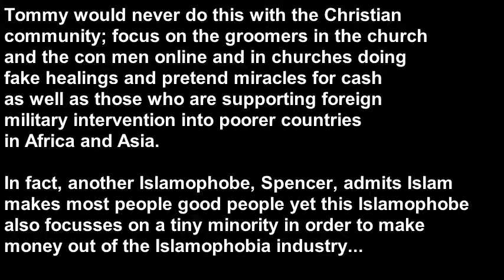Far Right on Muslims and Islam